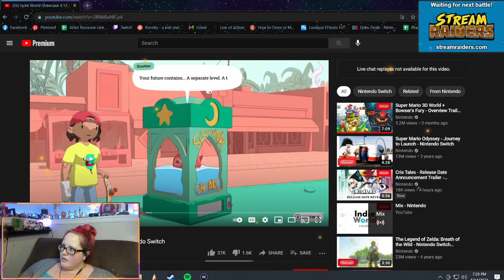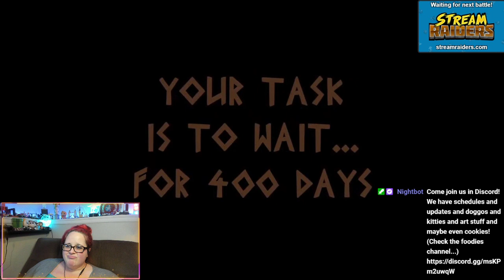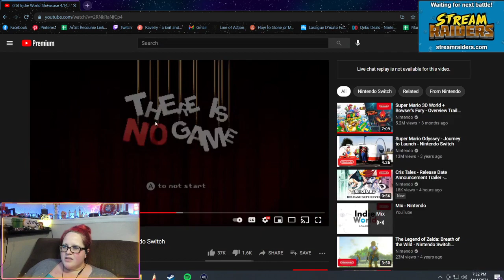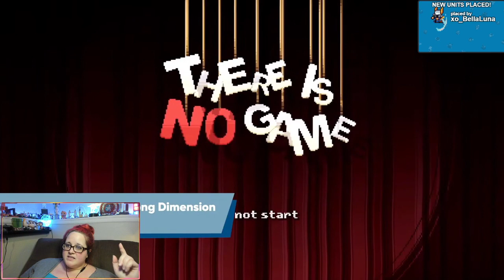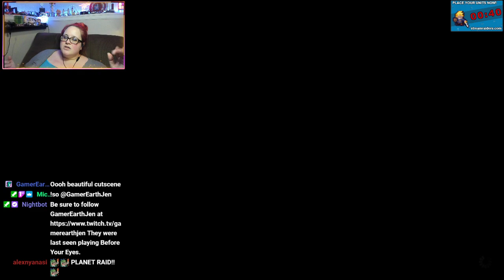Let's try out The Longing, then get back into FFXIV!